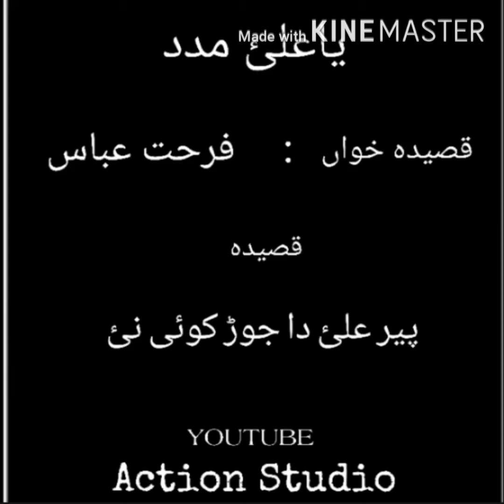Peer ALI Da Jor Koi Naen | Farhat Abbas | Action Studio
28 Jul 2020 | Manqabat | Zawar Farhat Abbas | Fazilpur

Upload Video To Youtube | Fakhar Mehdi 💘